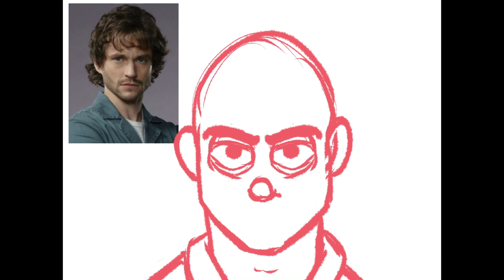will graham -hannibal speedpaint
Be sure to check out my Etsy store where I sell stickers & prints!